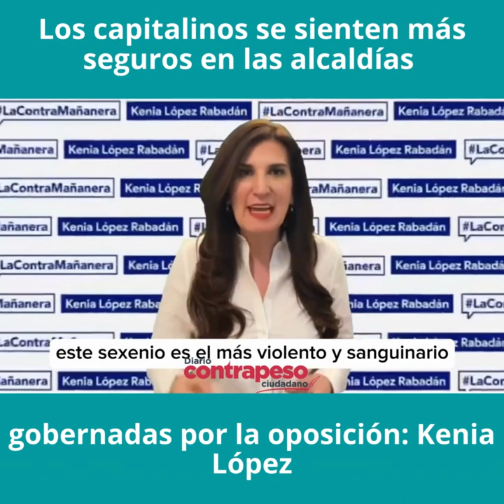Los capitalinos se sienten más seguros en las alcaldías gobernadas por la oposición Kenia López